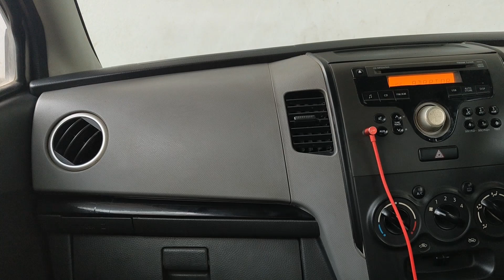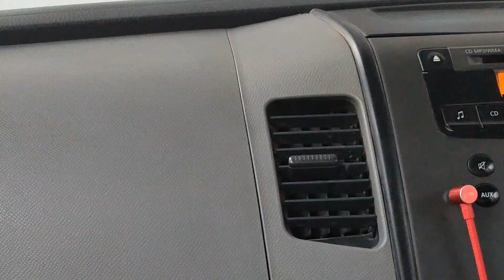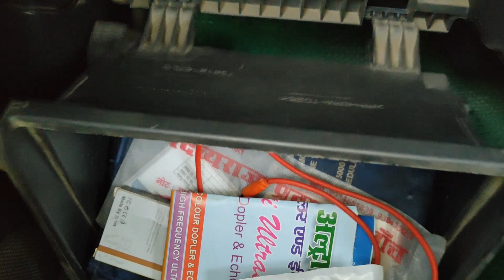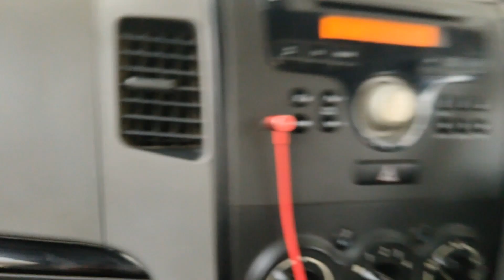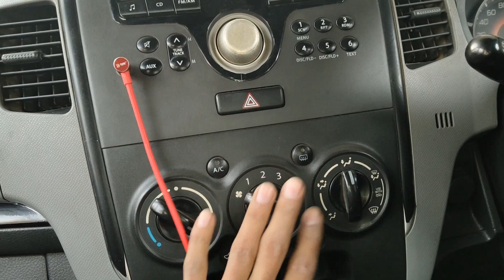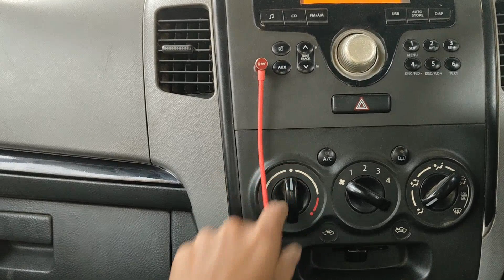गाड़ी के A.C ko घर पर kre नए jaysa 😱🤑 - Nahi dekha too rona pare ga😳 | Car A.C cleaner | At home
If you have any doubt related to this video you can comment and share your experience.

Kangaroo A.C vent cleaner:

Take a look at this KANGAROO Kac Ac Duct & Vent Cleaner Vehicle Interior Cleaner on Flipkart